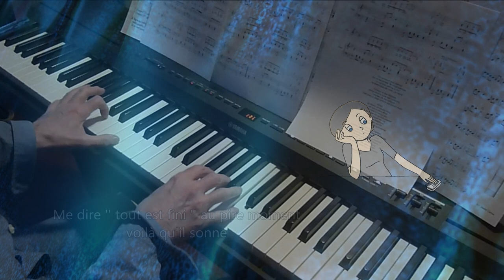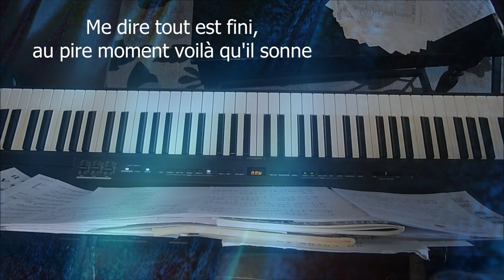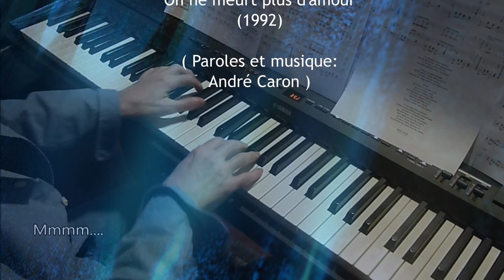On ne meurt plus d'amour ( André Caron )🎧. Piano et arrangements: André Caron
Je présente une nouvelle version de ma chanson de 1992.
Paroles; On ne meurt plus d'amour
On ne lie jamais de longs poèmes,
la nuit tout comme le jour,
ont oublié les mots '' je t'aime ''
Chacun vit son histoire,
perdu dans la foule des aurevoirs
L'anneau de nos amours
n'est plus au doigt comme aux beaux jours

refrain:
Encore  un  autre rendez-vous,
ce soir pour me faire rêver
et croire à l'amour fou
qu'il me fasse rire ou bien pleurer
Je veux même risquer ma vie
attendre qu'il (elle) me téléphone,
me dire tout est fini
au pire moment voilà qu'il sonne

On ne meurt plus d'amour,
Comme dans d'autres temps, les romantiques
Les voix ne chantent plus
les plus beaux airs de la musique
les roses pleurent de chagrin
et vont se faner avant le jour
On meurt d'être sans amour
comme meurent les rêves chaque matin
refrain ad lib.